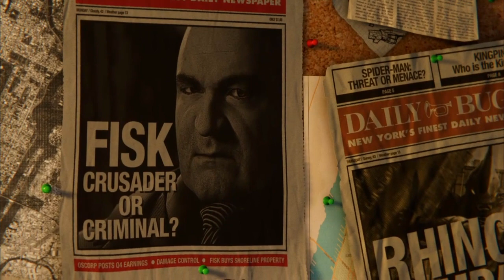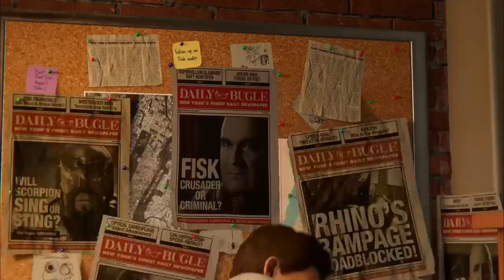Does What ever A Spider Can |Spider Man PS4